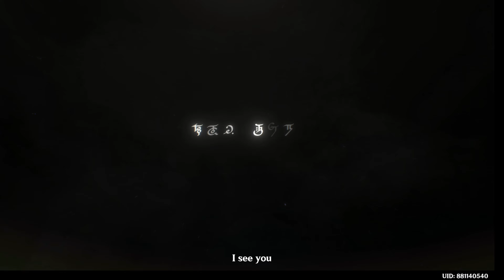Dark side of Wanderer ||The Gaze From a Certain God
He was once the sixth member of the Eleven Fatui Harbingers until he betrayed them after he took the Electro Gnosis and severed all ties within the Fatui. He first appeared in the "Unreconciled Stars" event as the main antagonist